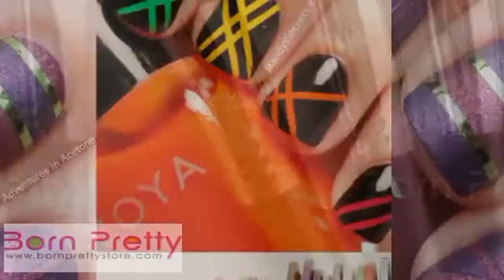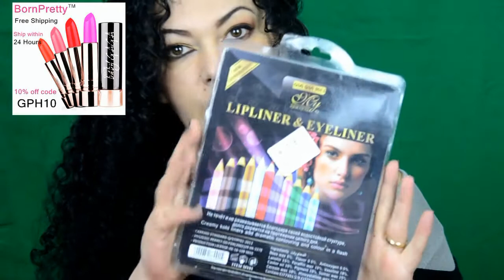Born Pretty Store recensione pennello da applicazione e matite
ciao ragazze oggi voglio parlarvi di due prodotti che mi sono stati inviati da born pretty store
un pennellino da applicazione e un set di 12 matite Vi ricordo che con il codice GPH10 avete diritto al 10% di sconto sul loro sito